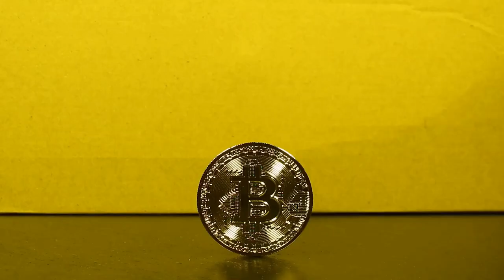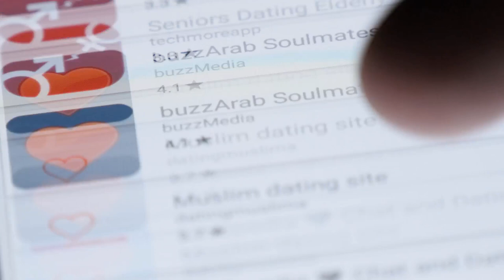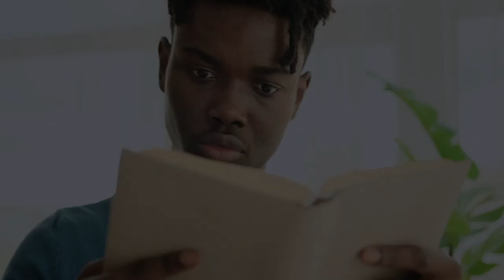जब आप व्यक्त करते हैं, तो आप प्रकट होते हैं - महारत हासिल करने के लिए एकहार्ट टॉले के 5 कदम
क्या आपने कभी अपने सभी प्रयासों के बावजूद जीवन में अटका हुआ या निराश महसूस किया है?

नकारात्मकता को अलविदा कहें और Eckhart Tolle की शक्तिशाली अभिव्यक्ति तकनीकों के साथ बहुतायत को नमस्कार!

अपनी इच्छाओं को प्रकट करने और वह जीवन बनाने के लिए प्रमुख सिद्धांतों और व्यावहारिक तकनीकों की खोज करें जो आप वास्तव में चाहते हैं।

चाहे आप बहुतायत, प्रेम या सफलता को आकर्षित करना चाहते हों, यह मार्गदर्शिका आपको अपनी मानसिकता बदलने और अपने सपनों को साकार करने के लिए ब्रह्मांड के साथ संरेखित करने में मदद करेगी।

अभी देखें और आज ही अपना सर्वश्रेष्ठ जीवन प्रकट करना शुरू करें!

मुंबई के समयानुसार रोजाना 17.30 बजे एक नया वीडियो लॉन्च किया जाएगा।